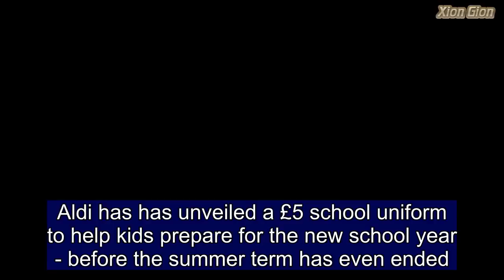Aldi launches £5 uniform for the new school year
Aldi has has unveiled a £5 school uniform to help kids prepare for the new school year - before the summer term has even ended.The supermarket giant is debuting its new 'Back to School' range before the current school year is even over, in a bid to help parents avoid the panic of the last-minute rush in September.The move is likely to start a supermarket school uniform price war before the school holidays have even begun. Parents who take advantage of the £5 package - which covers clothing for all primary school children aged between three and 11 - can pick up two polo shirts (£1.75), one round neck jumper (£1) and either a pair of trousers or a skirt (£2.25).Aldi made the decision to start the school uniform sales early last year, getting ahead of other major retailers who typically enter a price war to offer the cheapest.And the budget retailer is getting ahead of the competition again this year with the 'Back to School' range.   Share this article   Share   However, past years have seen the supermarket giant selling uniform sets for a total of £4, making this year's offering some 20 per cent more expensive. As well as getting children ready for the classroom, mums and dads can also buy PE kit, bags, stationery and even a pair of shoes ready for the return to school.Managing director of buying at Aldi Julie Ashfield said: 'All parents will be familiar with the annual uniform dash and we're here to help reduce the back-to-school hassle, without breaking the bank.'We strive to offer our customers the best possible deal.'This year, the products in our £5 uniform package are better than ever before, offering even higher-quality products at the lowest possible price.'The Back to School range is available to pre-order online from July 8 and will arrive in stores on July 18, while stocks last.